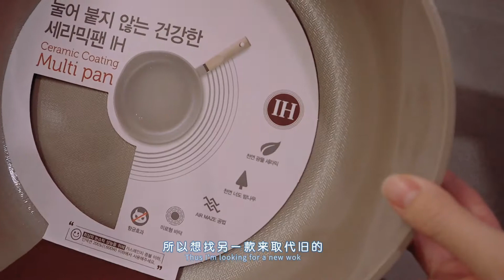Replace Tefal wok with the ROICHEN 28CM Wok from Korea / 取代Tefal炒锅来自韩国的ROICHEN炒锅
1. Song : danmoo - december